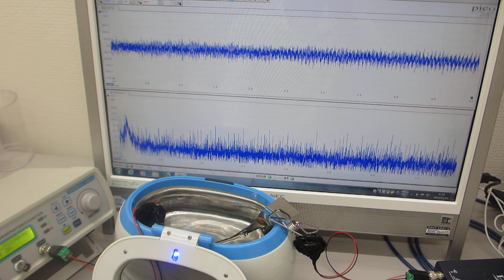超音波洗浄器による‹メガヘルツの超音波›技術 ultrasonic-labo